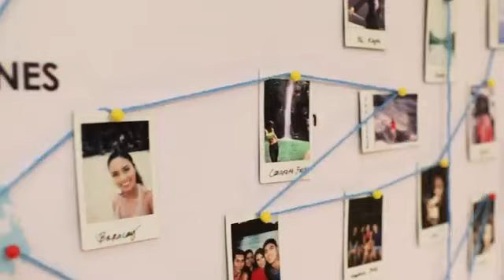🇵🇭✈ Philippine Airlines (PAL Express) Cabin Crew Recruitment Open Days and Roadtrips Schedule 2019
Looks like PAL Express is up on their feet searching for their "Crew of Choice", or their cabin crew! We now give you the schedule of cabin crew recruitment days, walk-in days, and roadtrips around the country.

Indeed, PAL Express has made it easier and more flexible for our aspiring cabin crew to earn their wings one day, so we hope you all take note of these.

A quick reminder when you walk-in, please do be in business / corporate attire and bring the following:
👉 Complete resume/CV
👉 Transcript of records

Requirements to be a PAL Express cabin crew are the following:
⭐ Minimum height of 5'3" for female and 5'6" for male.
⭐ Weight must be proportionate to height and must be physically fit
⭐ Clear complexion
⭐ Fluent in English and Filipino, both spoken and written.
⭐ College graduate
⭐ No age limit, married and with children are allowed
⭐ No visible tattoos when in PAL Express uniform.
⭐ Ready to be assigned in any of the PAL Express hubs outside Metro Manila.

Below is the schedule:

🇵🇭 Manila Walk-in:
PAL Gate 1, Andrews Ave., Nichols, Pasay City
Every Tuesdays and Thursdays
9AM-11AM ONLY.

🇵🇭 Luzon:
Omni Aviation, Pampanga

🇵🇭 Visayas:
Indiana Aerospace University Cebu

🇵🇭 Mindanao:
Joji Ilagan Career Foundation Davao

✈ The PAL Express NAIA Terminal 3 is a different airline company from Philippine Airlines PNB Bldg Macapagal Ave.

✈ The PAL Express is only for domestic flights while Philippine Airlines is for international and domestic flights.

✈ Once you will become a cabin crew at PAL Express they will absorb their crews for 2 years and after 2 years they will send their crews to main direct Philippine Airlines to fly international. Then PAL Express will look again for new cabin crews for the next hiring.

👉 To check more updates from PAL express visit their official facebook page at The Crew of Choice by PAL Express